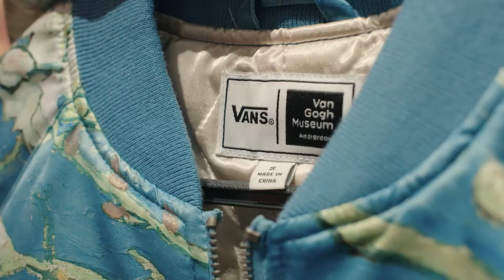Heritage Brand Licensing & BLE with Van Gogh Museum | Brand Licensing Europe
Marijn Veraart, Licensing Manager for Van Gogh Museum, explains how licensing can create revenue to help non-profit museums and how heritage brands can stay relevant. Kirsty Schaper & Elizabeth Bowers, Senior Manager – Publishing, Photography & Licensing and Senior Commercial Manager for Royal Museums Greenwich, detail how licensing can raise brand awareness and penetrate international markets. Find out more about how licensing and Brand Licensing Europe can help your brand.

Find out more about heritage brands and Brand Licensing Europe